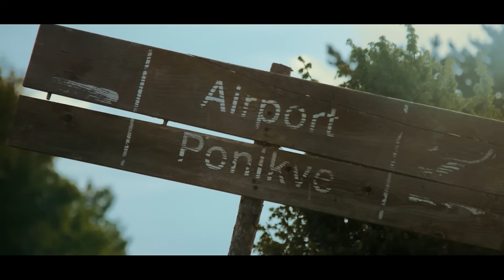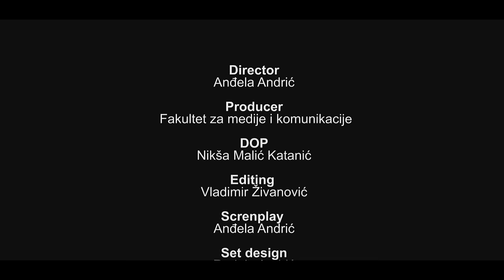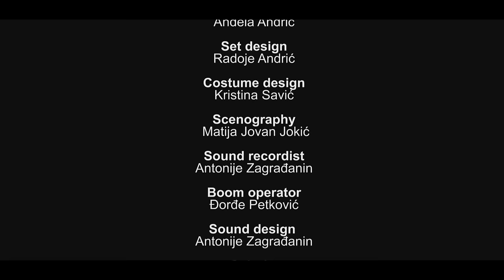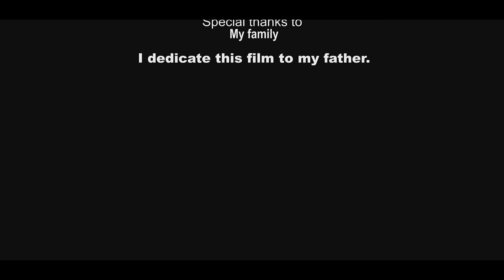DREAMS short film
A Serb, who used to live the Yugoslav and American Dream, now drives a taxi in his homeland in a Yellow Cab tractor. During a conversation with a policeman the taxi driver finds out that there is an American businessman coming to Serbia for a ceremony. Out of his indignation towards another dream that betrayed him by dying, he decides to get his revenge by organizing a welcome for the American delegation.